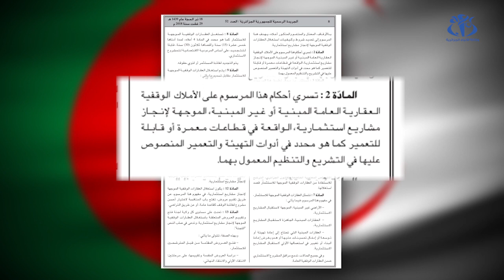إجراءات جديدة لاستغلال العقار الوقفي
الجزائر (وأج)- تم إصدار مرسوم تنفيذي نهاية أوت المنصرم يحدد كيفيات استغلال العقارات الوقفية الموجهة لإنجاز المشاريع الاستثمارية، لكن مع احترام القاعدة الاستثمارية 51/49.